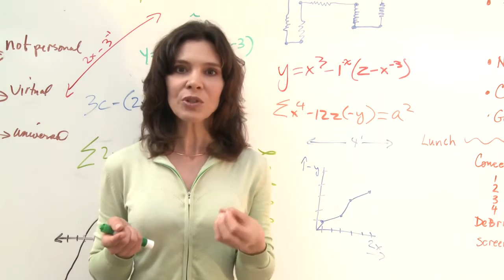Tamera Mowry-Housley: I Don’t Obsess Over My Weight While Pregnant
her first pregnancy with a plan.

But now that she’s pregnant with a sibling — a girl! — for 2½-year-old son Aden John Tanner, the mom-to-be is discovering a whole new side to the experience.